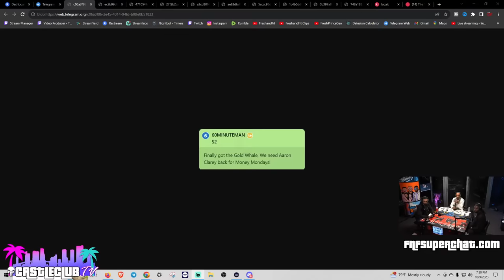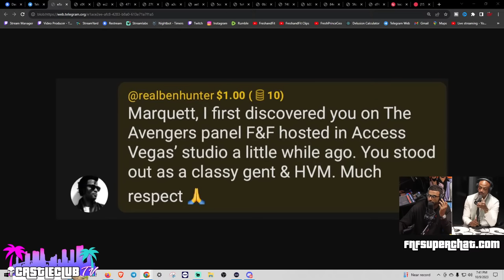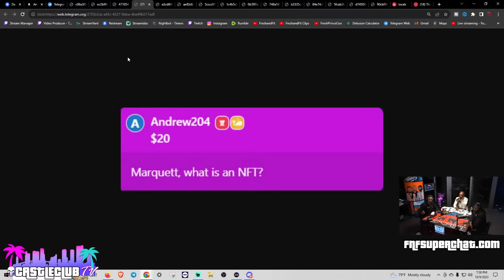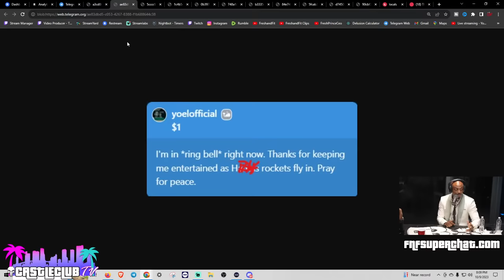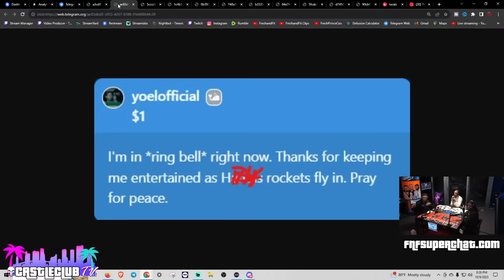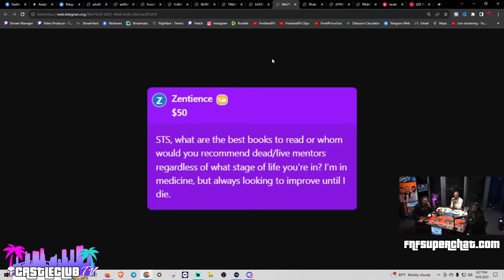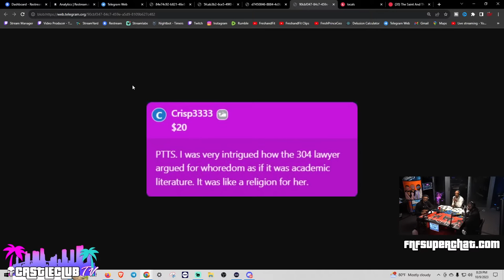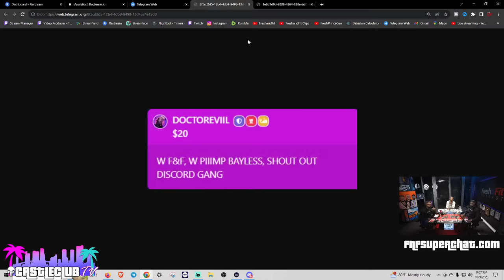How To Make Money In Tech, China Taking Ove, Education Scam, Beef w/ YouTubers, & Geopolitics!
⏲️ TIME STAMPS ⏲️
0:00 : Preview
0:50 : Show begins! - Quick Announcements
1:30 : Who is MarquettDavon?
3:20 : Marquett talks about growing up, running businesses & becoming the man
6:20 : Making money through apps
7:30 : Marquett’s 2nd business - Smartypants
8:40 : Only 2 ways to sell to a business
10:40 : Myron has a epiphany moment
13:20 : Do Universities care about your attendance?
16:40 : How much did Marquett charge for the software?
18:50 : Manufacturing in China Vs. America
21:20 : China gives special treatment to tech guys
22:40 : China Vs. America in technology
26:00 : Thoughts on NFTs & Crypto
29:00 : What is f@scism?
30:20 : Hired by Justin Waller!🔥
32:00 : Marquett calls out Zherka
35:30 : How to go viral?📈
36:00 : China doesn’t allow American apps
37:20 : TikTok is banned in India🇮🇳
40:40 : Marquette talks about his BEEF with MLD
48:00 : MLD is a good guy
51:20 : Is college a scam?
1:00:00 : Myron gives his thoughts on college
1:01:10 : Ivy League schools are best for Networking
1:04:00 : How Myron got hired by HSI?
1:06:30 : Biggest Takeaway
1:09:20 : Marquette calls out Destiny & NFT controversy
1:15:30 : Maquette calls out DJ Akademiks
1:17:30 : Oshay Dookie Jackson
1:20:20 : Advice for guys who want to MAKE MONEY in tech
1:23:00 : Thoughts on AI
1:25:40 : PAUSE!!🤣🤣
1:26:30 : Should you get into building AI?
1:28:00 : How Spotify AI works
1:31:20 : Can AI replace manual labour jobs?
1:34:00 : AI doing surgeries
1:34:40 : Hair Transplants through AI
1:37:00 : Reading books ISN’T taking action
1:39:30 : Debate with a 304 lawyer
1:40:20 : Thoughts on women who boast about their options
1:42:00 : International businessman knows the world
1:45:00 : America allows others garbage into their country
1:47:00 : American government is incompetent
1:48:40 : Trump is a W!🔥
1:49:30 : Other countries don’t cry about racism
1:51:10 : Best countries to make money💸
1:52:20 : Which country would Marquett live in?
1:53:00 : J3ws should go to Isr@el
1:54:30 : Future of America🇺🇸
2:00:00 : We’ll talk about Dem Boyz🛎️ on Rumble!
2:01:00 : How can Ukraine ever help us??
2:07:00 : How to maximize your success in Cybersecurity or any other career?
2:09:00 : Marquette pulled up to Andrew Tate house uninvited (Fresh doesn’t like it)
2:18:40 : W Myron🔥
2:19:30 : Isr@el war

RUMBLE SWITCH
2:20:00 : Marquett gives his thoughts on the WAR
2:24:40 : We invaded Iraq for this
2:26:00 : AIPAC & America
2:29:40 : Religion
2:32:30 : secular beliefs
2:34:20 : Joe Biden sent $8B🤡
2:35:00 : Henry Kissinger
2:38:00 : Innocent people are dying
2:41:20 : Final thoughts / Outro!